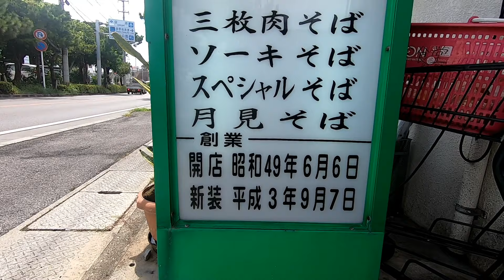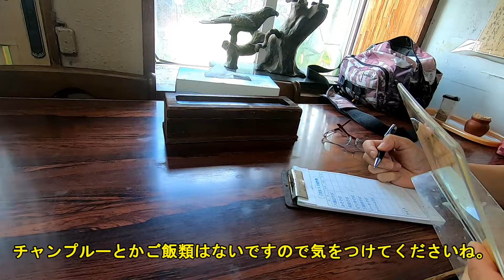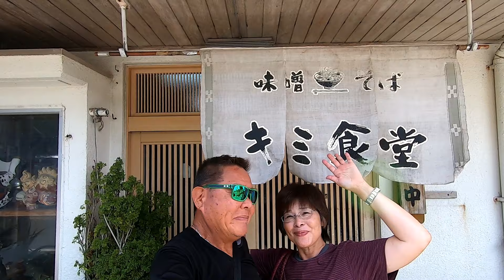【石垣島/食堂】【そば】元祖味噌そば‼きみ食堂！！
味噌そばと言えば・・・！
石垣島・元祖味噌そば・きみ食堂！！そば専門店です。
オススメはピリ辛味噌そばでしょう！！
一度は食べて見て欲しいですね！！